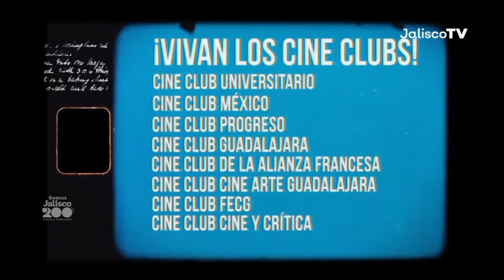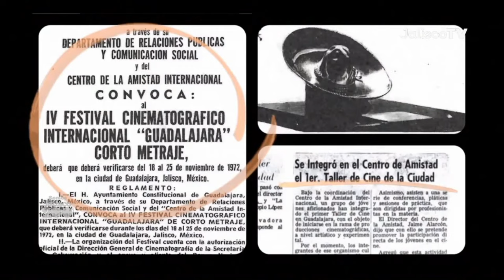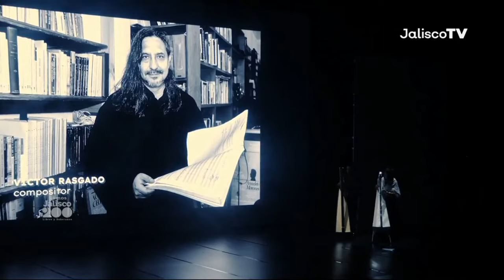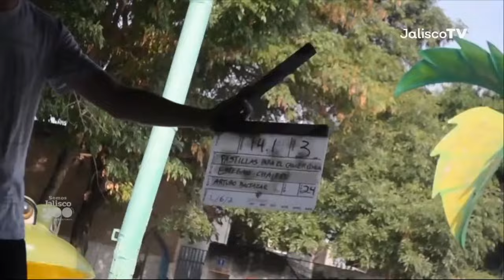Premios Ariel 2023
Acompáñanos EnVivo para recibir y celebrar lo mejor del cine mexicano con los PremiosAriel, que, por primera vez, salen del centro del país y llegan a nuestra tierra, la capital de Jalisco y hub audiovisual más importante de Latinoamérica